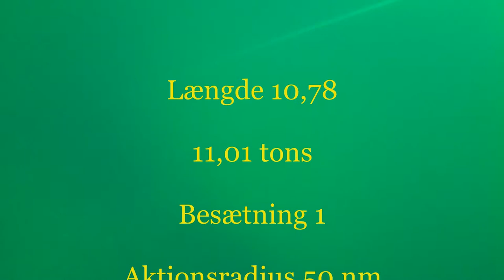Submarine Wreck Dive in Norway: UBOOT Type Molch WWII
Wreck Dive in Stavanger Norway
Midget sub Uboot Molch (Salemander) WWII
Scuba Diving with SONY RX100 V Underwater video VWR-MG270/UWL-04 28mm + Fantasea 6+ Norwegen Tauchen
Vrag
Dykkertur med Blop